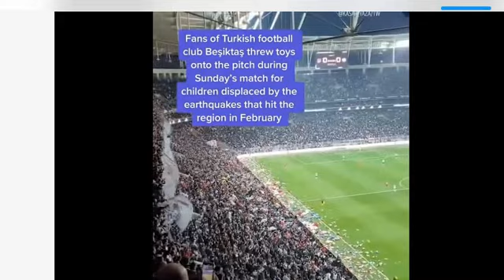Besiktas fans threw thousands of soft toys onto the pitch for children affected by Turkey Earthquake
Besiktas fans threw stuffed toys on the pitch to support children affected by the devastating earthquakes that hit Turkey earlier this month, during a match against Antalyaspor on Sunday's Turkish Super Lig game ❤️
Fans of the Turkish football club, Beşiktaş, threw toys onto the pitch to send to children affected by the earthquakes that hit the region.
Besiktas fans threw thousands of soft toys on to the pitch for childre
An amazing moment
Besiktas supporters threw hundreds of toys and stuffed animals for children affected by the earthquakes